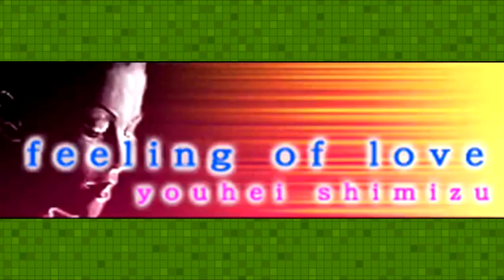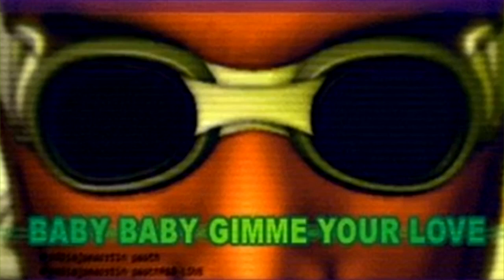DDR PUMP IT AND ELITE BEAT AGENTS MIX 7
Dance Dance Revolution 2MIX DREAMCAST 100% RENOVATION IN 360P
Dance Dance Revolution 3REMIX PLAYSTATION DISC CHARGET 2 REMIX EXTRA DISC
Dance Dance Revolution X AC (9/9/2008BETA)V1.0 2009-V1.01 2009 EAMUSEMENT
Dance Dance Revolution MUSIC FIT WII
Dance Dance Revolution WINX CLUB
Dance Dance Revolution UNIVERSE 3 XBOX 360
Dance Dance Revolution X USA PS2
Dance Dance Revolution S IPHONE
Dance Dance Revolution HOTTEST PARTY 4 2009 USA VER- DDR (WII) 2011 JAPAN VER- WII
Dance Dance Revolution X JAP PS2
Dance Dance Revolution THE DVD GAME ( DVD )
Dance Dance Revolution X2 USA ps2
Dance Dance Revolution X2 AC JAP(X2 FINAL IS NOT USA
Dance Dance Revolution 2010 PLAYSTATION 3
Dance Dance Revolution II(JAP) - DANCE DANCE REVOLUTION HOTTEST PARTY 5(USA) WII
Dance Dance Revolution X3 VS 2MIX AC
Dance Dance Revolution DANCE WARS IPHONE
Dance Dance Revolution 2013
Dance Dance Revolution 2014